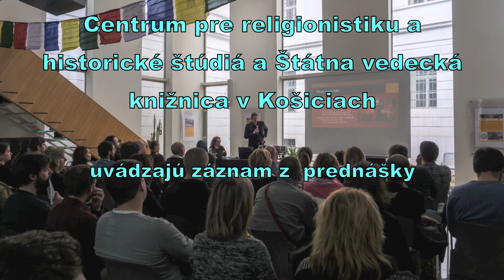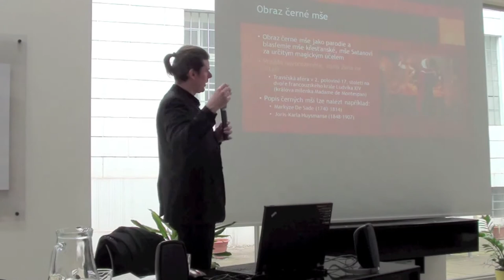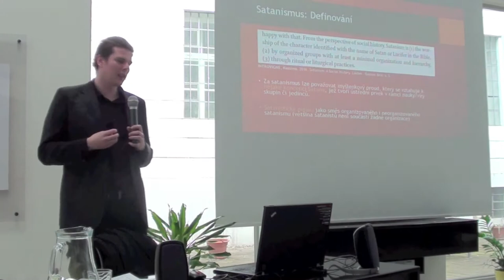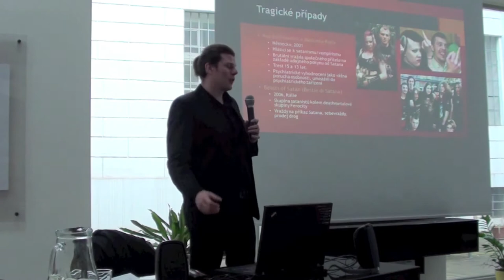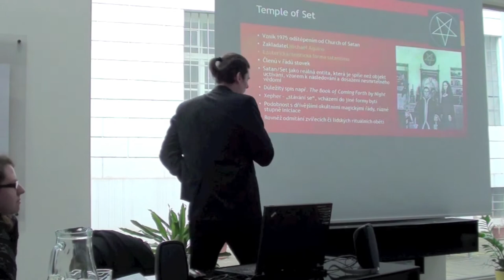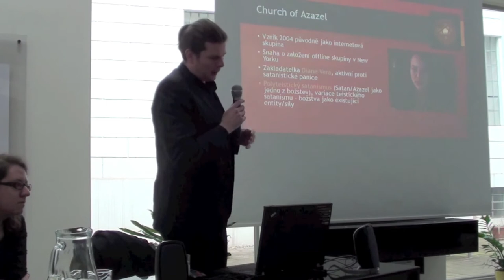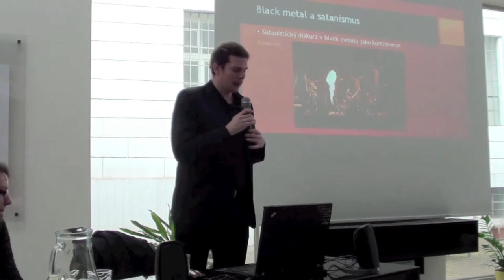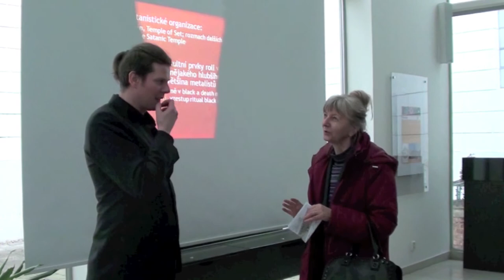Prednáška Podoby soudobého satanizmu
Malé doplnění od přednášejícího k čarodějnickým sabatům: Autorů, kteří tvrdí, že sabaty reálně existovaly příliš není. Převládá názor, že šlo o fabulace. Diskuze probíhá spíše nad tím, nakolik mohou představy o sabatu vycházet z nějaké lidové mytologie a představ např. venkovských vrstev o čarodějnictví a nakolik jde spíše o mocenskou a klerickou propagandu. Za doplnění děkuji Františku Novotnému.

Prednášal Ing. Mgr. et Mgr. Miroslav Vrzal
pre Centrum pre religionistiku a historické štúdiá
v spolupráci so Štátnou vedeckou knižnicou v Košiciach
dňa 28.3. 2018